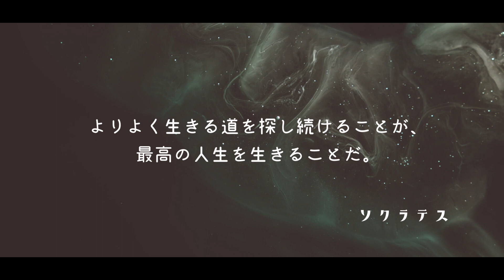TOSHIZO VLOG 「意味のない話」 【VLOG】一人暮らし男子 バンドマンの日常 #56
ツイキャス
※ほぼ毎日21時に配信中（雑談・料理・弾き語り配信）